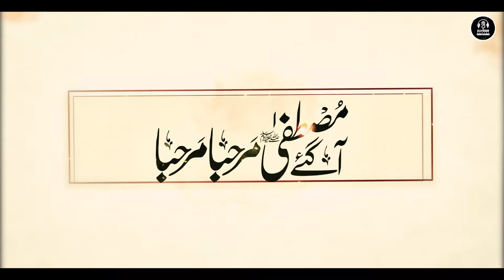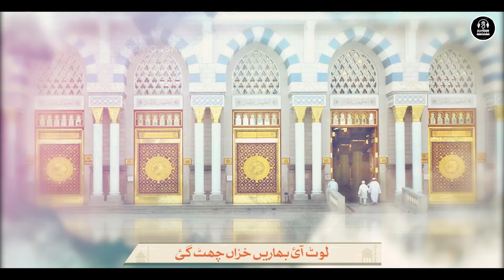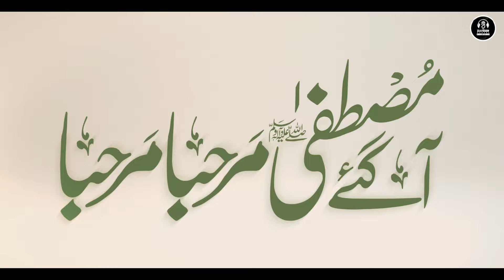12 Rabi Ul Awwal Naat - Aagaye Mustafa - Marhaba Marhaba - Zaheer Usmani - New Naat Sharif 2024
12 Rabi Ul Awwal Naat - Aagaye Mustafa - Marhaba Marhaba - Zaheer Usmani - New Naat Sharif 2024

Credits:

Title : Aagaye Mustafa - Marhaba Marhaba
Vocalist : Zaheer Usmani
Lyrics : Zaheer Usmani
Mastering : RWDS
Video : Peace Studio
Channel Released On : Zaheer Usmani

All video & audio rights published belong to 'Zaheer Usmani', Which are legally protected.